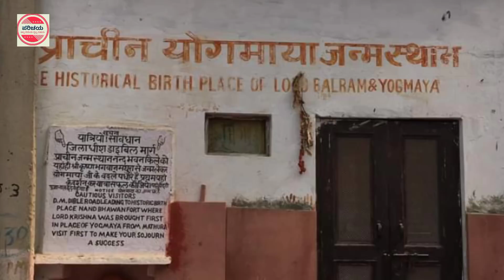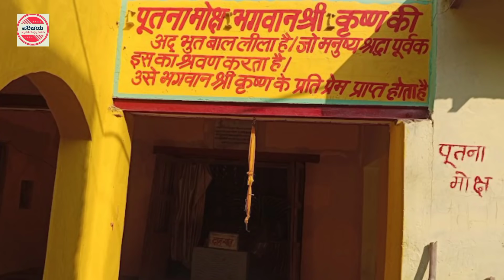ಈ ದೇವಸ್ಥಾನದಲ್ಲಿದೆ ರಹಸ್ಯಮಯ 84 ಕಂಬಗಳು | ಚೌರಾಸಿ ಕಂಬ | ಗೋಕುಲ | chaurasi khamba mandir | Gokul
Chaurasi Khamba Temple, Gokul,Uttar pradesh.

ಚೌರಾಸಿ ಕಂಬ ಮಂದಿರ,ಗೋಕುಲ,ಉತ್ತರ ಪ್ರದೇಶ.